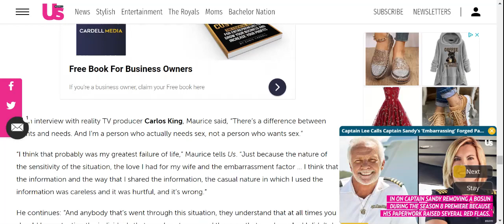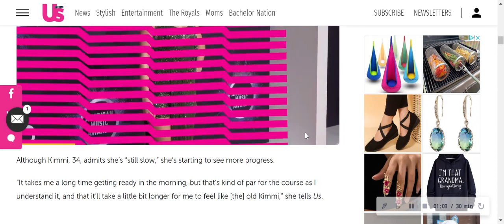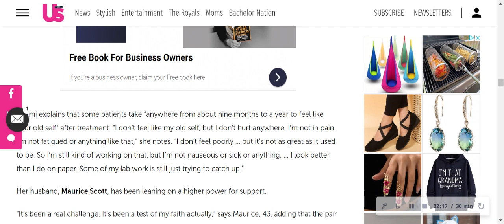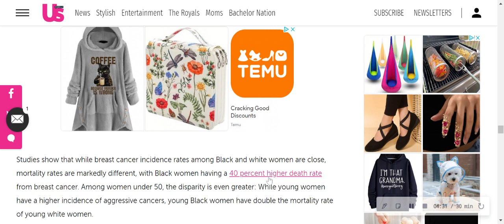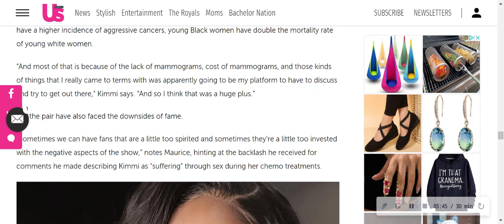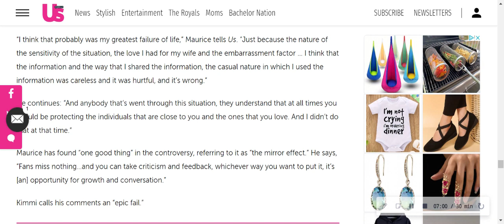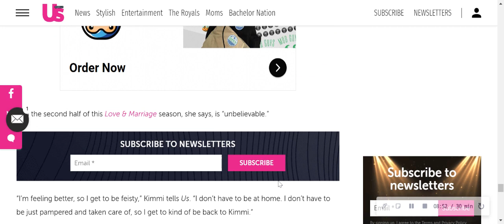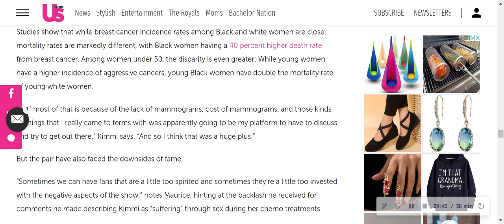Maurice & Kimmie US Weekly exclusive 9/29/23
My commentary on the new Article update on Kimmie and Maurice Scott By us weekly

FAIR USE: (in US copyright law) the doctrine that brief excerpts of copyright material may, under certain circumstances, be quoted verbatim for purposes such as criticism, news reporting, teaching, and research, without the need for permission from or payment to the copyright holder.